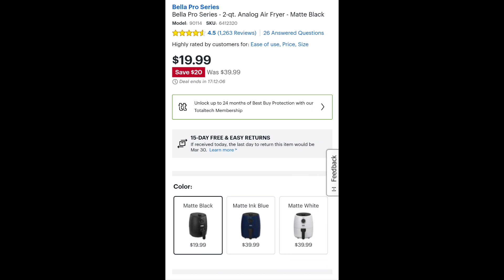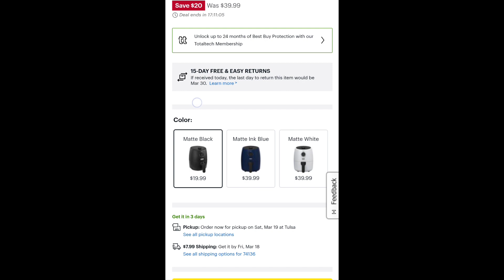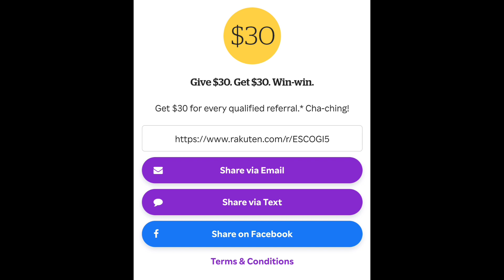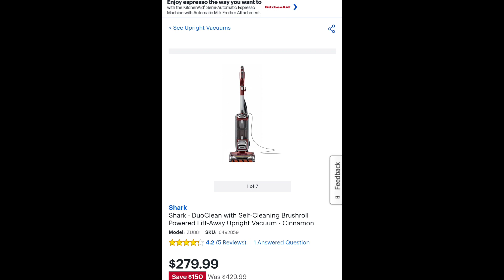🏃🏾‍♀️🚨Vamos por estos productos a SUPER precio🚨|Solo por HOY|Randee Saves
🌟Segundo canal🌟
Hablemos Con Randee 👇🏾